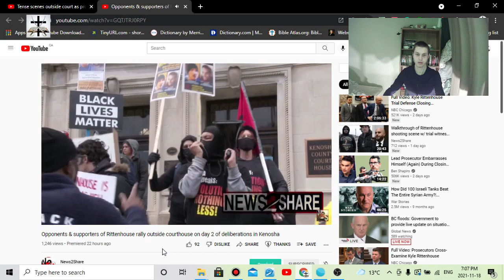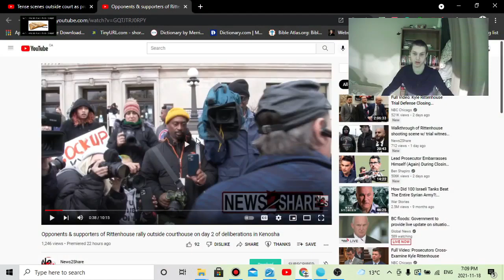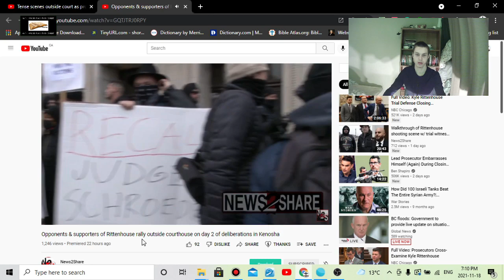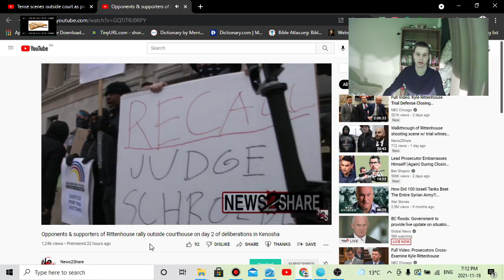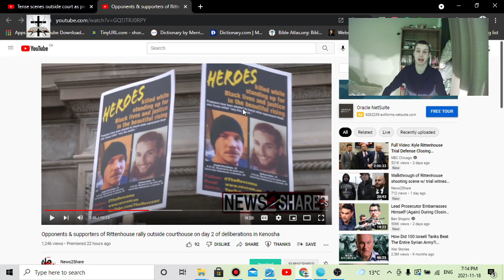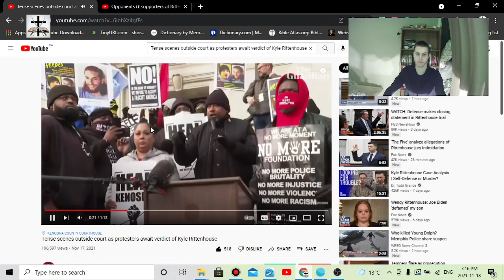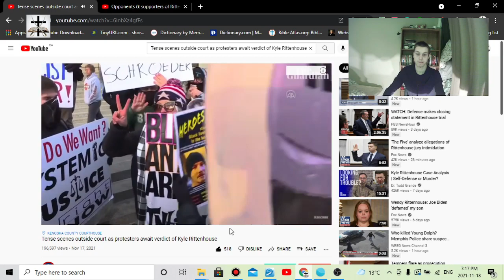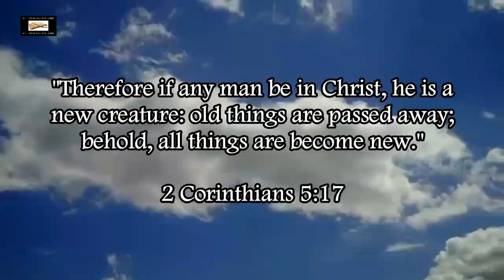Kyle Rittenhouse Trial & Luciferian Liberal Lunacy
Luciferian Liberal lunacy outside the Kyle Rittenhouse trial courtroom.